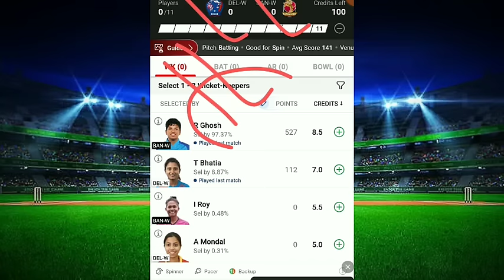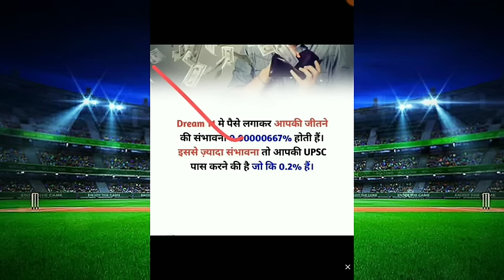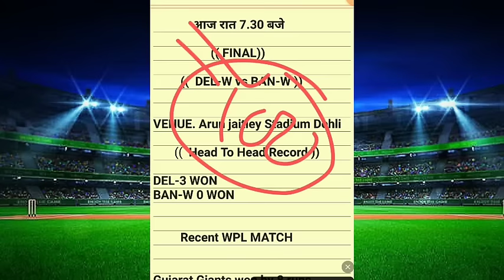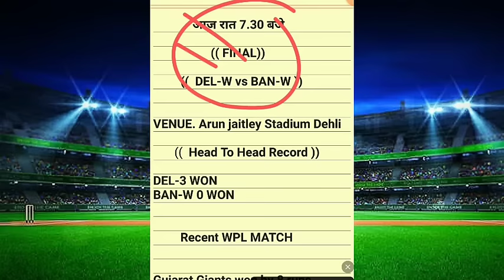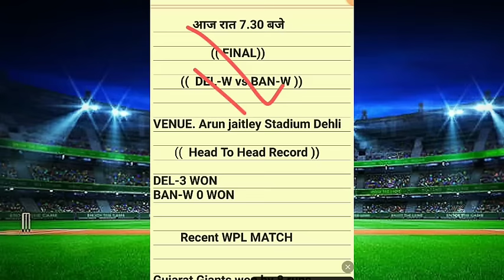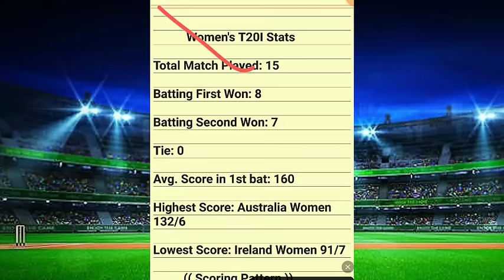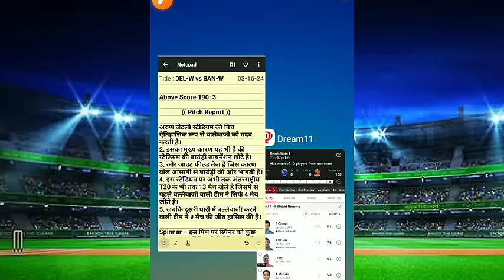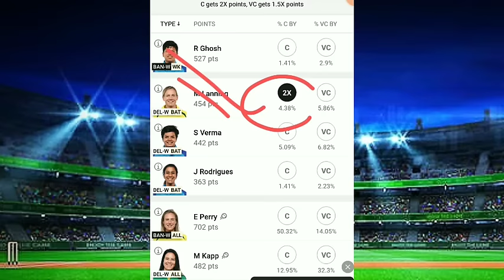DEL-w vs BAN-w Dream11 Team, DEL-w vs BAN-w Dream11 Prediction, DEL w vs RCB w Dream 11 Team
din raat cricket
dream11

2. The Purpose of this video is just to Give Information and News about Cricket and Dream11, Perfect Win do not Promote any Betting website or application, Dream11 is a game of "skill". The relevant law in India is absolutely